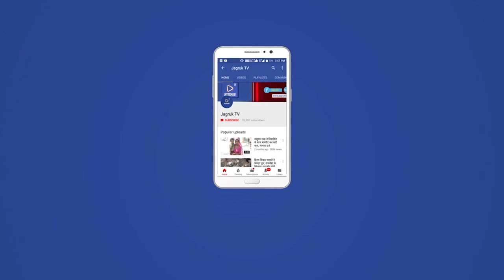आबूरोड : सौर ऊर्जा बैटरी में विस्फोट, खाक हुआ आशियाना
सुदूर आदिवासी क्षेत्र की उपला खेजड़ा ग्राम पंचायत के एक कच्चे आवास में लगी सौर ऊर्जा बैटरी में विस्फोट हो गया। देखते ही देखते कच्चा आवास धूं-धंू कर दहक उठा। आसपास के लोगों ने आग पर काबू पाने के प्रयास
किए। लेकिन, सफल नहीं हुए। जिससे घर में रखे आभूषण व नकदी जलकर खाक हो
गए।
विओ: आदिवासी क्षेत्र की उपला खेजड़ा ग्राम पंचायत के गोलाफली निवासी
नाणा राम पुत्र भावाजी गरासिया के घर में लगी सौर ऊर्जा बैटरी में अचानक विस्फोट हो गया। विस्फोट के दौरान निकली चिंगारी से आशियाना धधक उठा। देखते ही देखते कच्चा आवास आग की लपटों में घिर गया। घर में मौजूद लोगों ने बाहर भागकर जान बचाई। घर में रखा दैनिक उपयोग का सामान, सोने-चांदी के
आभूषण, 15 हजार की नगदी जलकर खाक हो गए। सूचना मिलने पर भाजपा एसटी
मोर्चा के जिलाध्यक्ष रामलाल रणोरा मौके पर पहुंचे। पीडि़त परिवार से
मुलाकात की। ढांढस बंधाया। साथ ही उचित मुआवजा दिलवाने का भरोसा दिलाया।